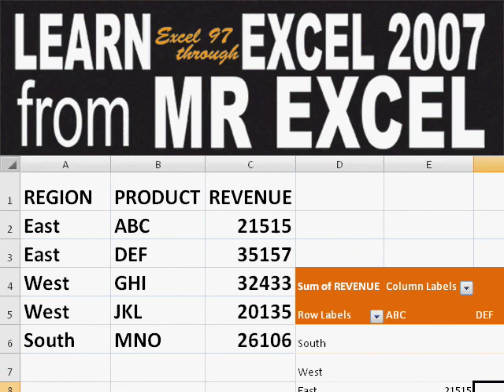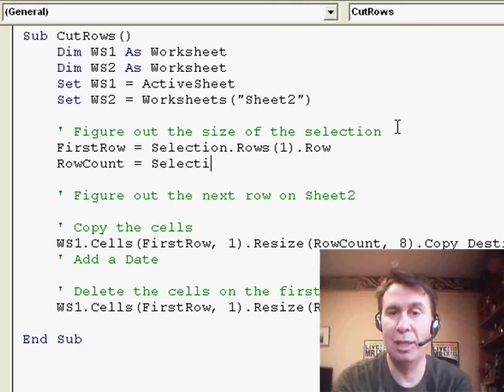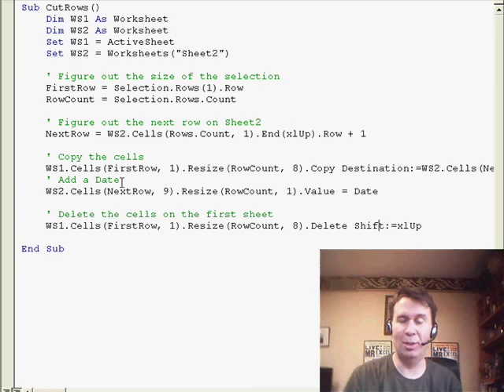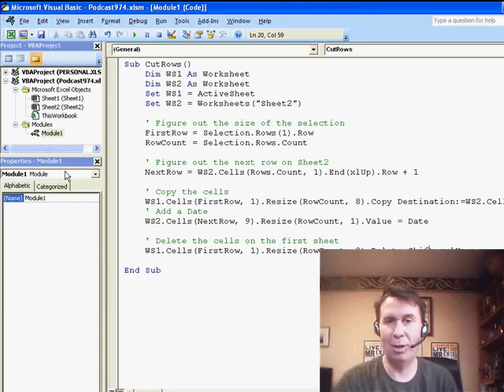Excel - Excel Macro Tutorial: Move Rows Between Sheets with Date | MrExcel Netcast - Episode 973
Microsoft Excel Tutorial: Excel Macro Tutorial: Move Rows Between Sheets with Date.

Welcome back to the MrExcel netcast! In this video, we will be discussing how to move rows in Excel using a macro. This is a common problem faced by many Excel users, and we have received a question about it via YouTube. The question is about how to select cells in one sheet, run a macro, and have Excel cut and paste those rows to another sheet while also adding a date. Sounds complicated, right? But don't worry, we have a solution for you!

To start off, we have a massive amount of data in two sheets - Sheet 1 and Sheet 2. Our goal is to analyze this data using a pivot table. However, we need to move some rows from Sheet 1 to Sheet 2 and add a date in the process. So, let's dive into the macro and see how we can solve this problem.

First, we declare two object variables - WS1 and WS2 - as worksheet variables. Then, we set WS1 as the active sheet and WS2 as Sheet 2. Next, we use the selection property to determine the number of rows in the selected cells. We use the FirstRow variable to find the first row number and the RowCount variable to determine the total number of rows. Now, we need to find the next available row on Sheet 2 to paste our data. We do this by using the End and Up Arrow keys to find the last row with data and then adding 1 to it.

Once we have our destination row, we use the copy function to copy the selected rows from Sheet 1 and paste them onto Sheet 2. We also add a date using the built-in Date variable in VBA. Finally, we delete the selected rows from Sheet 1 using the shift xlup function. This ensures that our data is moved to Sheet 2 without any issues.

Now, the best part about this macro is that it can be assigned to a shortcut key for easy access. You can do this by going to Macros, selecting the CutRows macro, and clicking on Options. This will allow you to assign a shortcut key to the macro, making it even more convenient to use.

And there you have it! With just a few lines of code, we have solved a complex problem and made our data analysis process much smoother.

A question from YouTube asks how to write a macro to cut selected rows to Sheet2, adding a completion date. Episode 973 shows you how to write this short macro.

Table of Contents:
(00:00) Introduction to the MrExcel netcast
(00:14) Introduction to a tough question
(00:24) Setting up the problem: 2 sheets, selecting cells, and running a macro
(01:18) Writing code to solve the problem
(02:00) Adding a date to the second sheet
(02:55) Using the Macro recorder to assign a shortcut key
(03:11) Testing the code and solving the problem
(03:40) Clicking Like really helps the algorithm

This video answers these common search terms:
Adding a date to a specific cell in Excel
Deleting rows and shifting cells in Excel VBA
Excel macro for cutting and pasting rows between sheets
How to write VBA code without using the Macro recorder
MrExcel netcast episode on solving data manipulation problems
Shortcut key assignment for Excel macros
Testing and verifying Excel macros
Using the End and xlup functions in Excel VBA
Using the Macro recorder in Excel
Using the selection property in Excel VBA
VBA code for copying and resizing rows in Excel
YouTube video on analyzing data with pivot tables